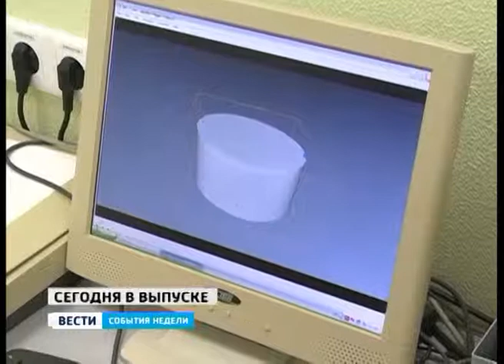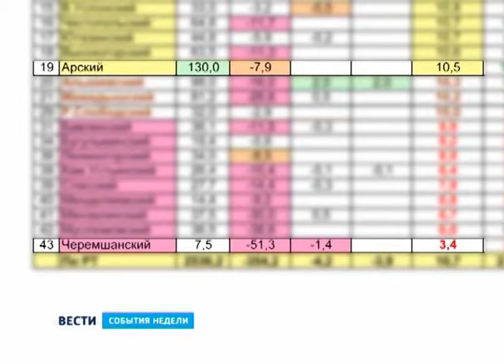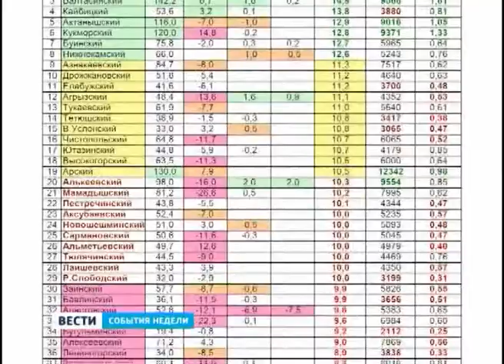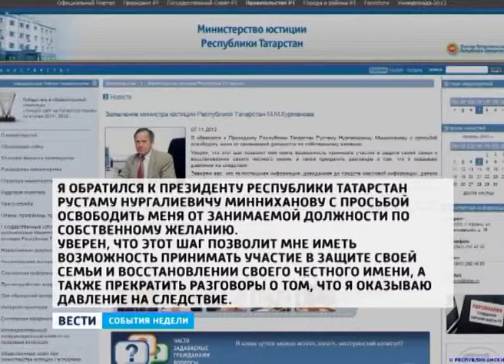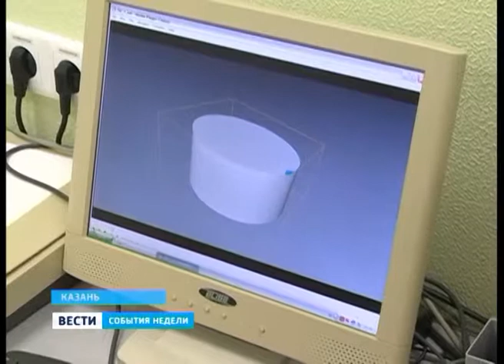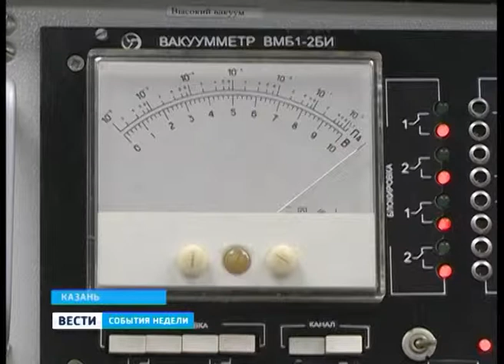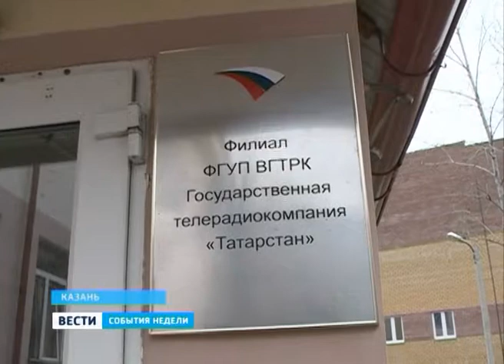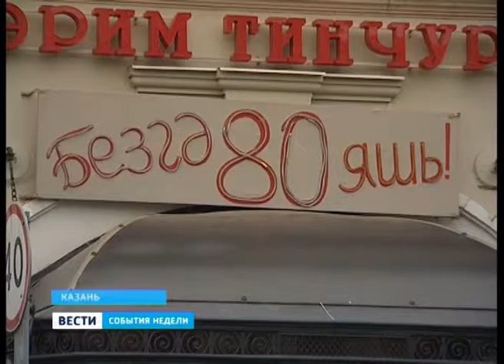SN 24 101113